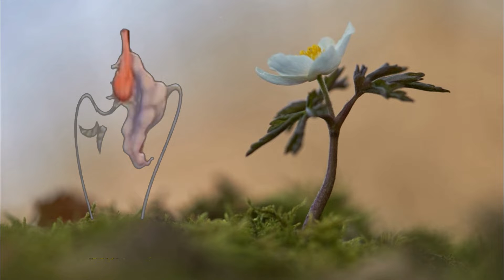Of Path and Flora